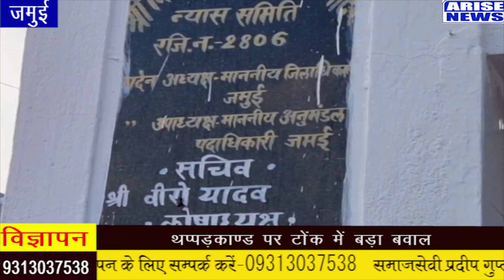जमुई न्यूज़#जमुई का गिद्देश्वरनाथ मंदिर,जहां होती है भक्तों की मनोकामना पूरीआँखों देखी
arisenews.page, arise news haryana, arise news rohtak, arise news bharat, arise news sambhal, arise news jhajjar, @arise news haryana,@arise news rohtak